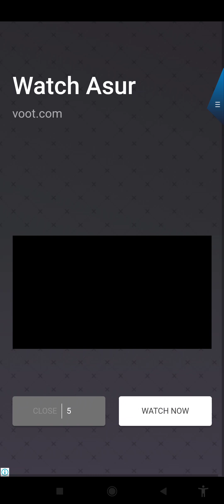BitAim Carrom Aim⭐ Shot - 👍win Matches Continue Lucky Carrom Shots 🔥carrompool